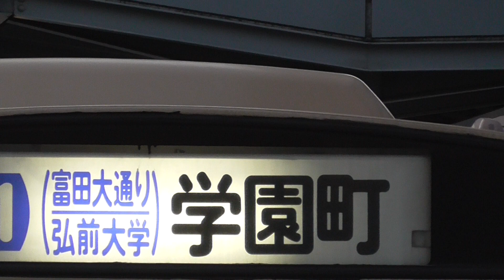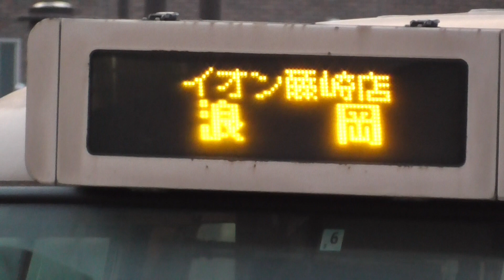弘前駅前 バス発着（18時33分～18時37分） 2020.05.01